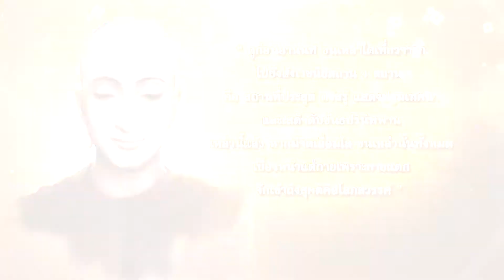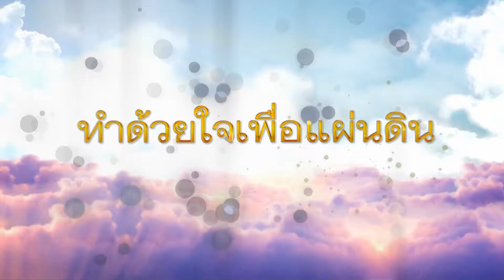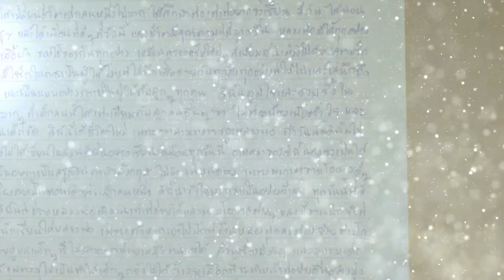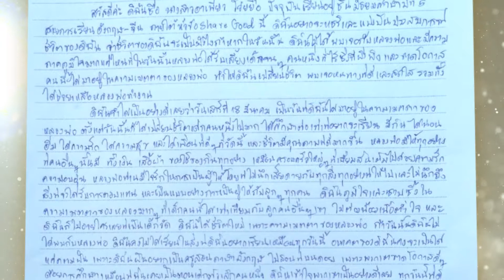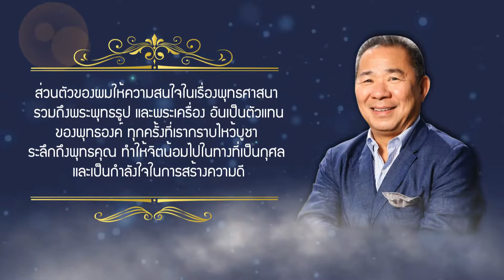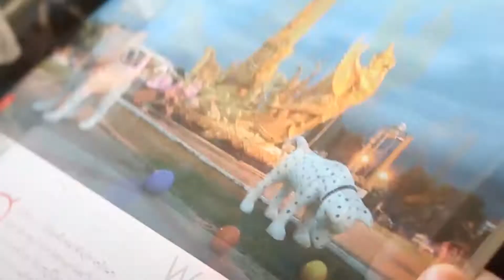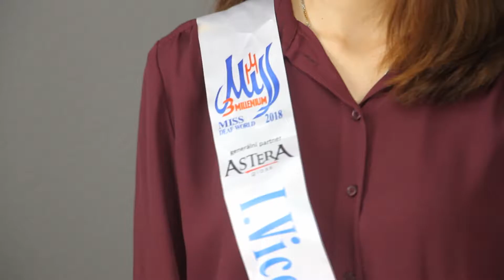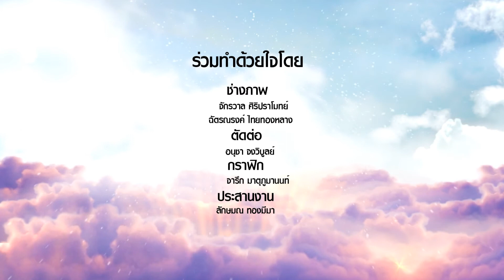ทำด้วยใจ...เพื่อแผ่นดิน 11 มกราคม 2562 [FULL]